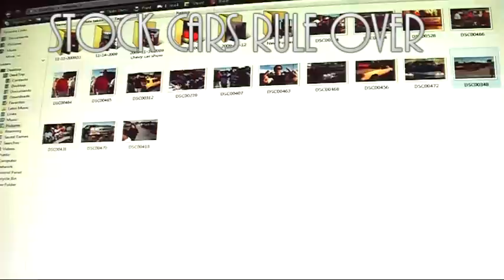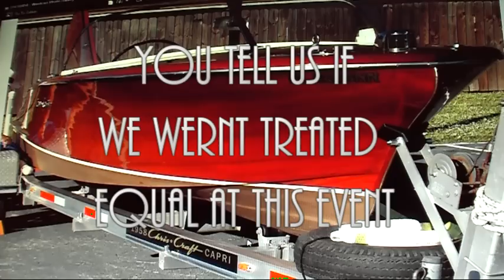Victory Layne Chevrolet Racist Car Show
Fort Myers Car Show  - Southwest Florida Corvette Club and a Premium Productions Automotive Event. Together They Produced a Racist Car Show Charity Event.